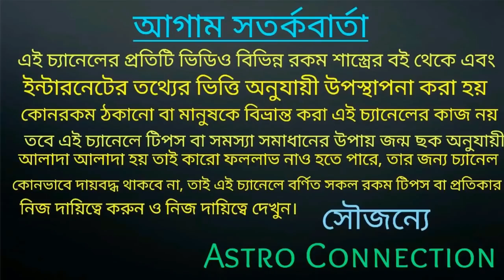2 August থেকে 16 August মধ্যে বুধের রাশি পরিবর্তনের ফলে 7 রাশির ধন বর্ষা হতে চলেছে!!!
2 August থেকে 16 August মধ্যে বুধের রাশি পরিবর্তনের ফলে 7 রাশির ধন বর্ষা হতে চলেছে কোন সে সৌভাগ্যবান 7 রাশি তা জানতে ভিডিওটি পুরো দেখুন।